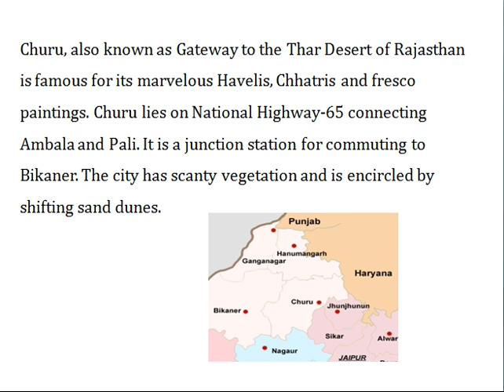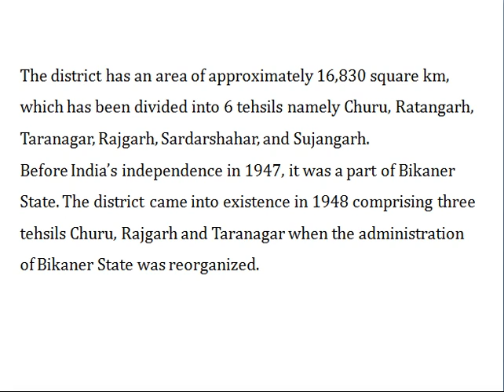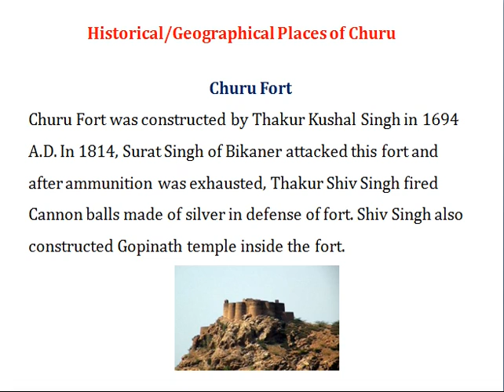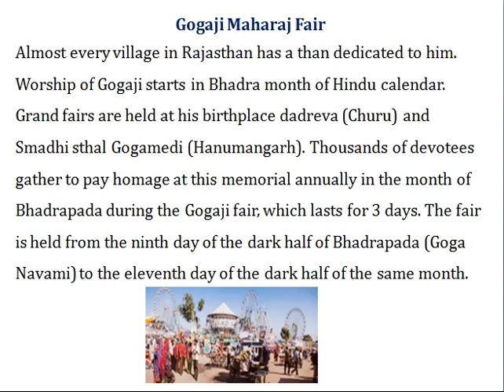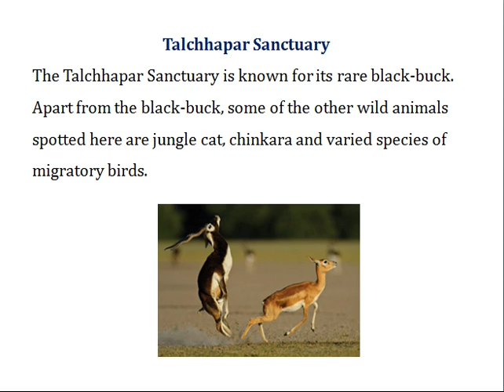Rajasthan Through districts Part 11 Churu !! RPSC & RSMSSB Competitive Exams GK !! RPSC RAS Exam !!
Churu, also known as Gateway to the Thar Desert of Rajasthan is famous for its marvelous Havelis, Chhatris and fresco paintings. Churu lies on National Highway-65 connecting Ambala and Pali. It is a junction station for commuting to Bikaner. The city has scanty vegetation and is encircled by shifting sand dunes.

Churu is located in the desert area of Rajasthan. Geographically, the district lies in 28°18′N latitude and 74°58′E longitude. Churu lies in the Jangaldesh region of northern Rajasthan and shares boundaries with the Hanumangarh to the north, the Haryana state to the east, the Jhunjhunun and Sikar districts to the southeast, the Nagaur to the south, and the Bikaner District to the west.

The district has an area of approximately 16,830 square km, which has been divided into 6 tehsils namely Churu, Ratangarh, Taranagar, Rajgarh, Sardarshahar, and Sujangarh.
Before India’s independence in 1947, it was a part of Bikaner State. The district came into existence in 1948 comprising three tehsils Churu, Rajgarh and Taranagar when the administration of Bikaner State was reorganized.

According to the 2011 census: Churu district has a population of approximately 20, 41,172. Its population growth rate over the decade 2001-11 was approximately 6.1%. The district has a population density of 148 inhabitants per square kilometer. Churu has a sex ratio of 938 females for every 1000 males and a literacy rate of about 67.46%.

Churu Fort was constructed by Thakur Kushal Singh in 1694 A.D. In 1814, Surat Singh of Bikaner attacked this fort and after ammunition was exhausted, Thakur Shiv Singh fired Cannon balls made of silver in defense of fort. Shiv Singh also constructed Gopinath temple inside the fort.

Oswal Jain merchant families constructed these beautiful painted havelis.
Malji’s Haveli made by Malaji Kothari is the most popular haveli. Another famous haveli is the Surana Double Haveli

Almost every village in Rajasthan has a than dedicated to him. Worship of Gogaji starts in Bhadra month of Hindu calendar. Grand fairs are held at his birthplace dadreva (Churu) and Smadhi sthal Gogamedi (Hanumangarh). Thousands of devotees gather to pay homage at this memorial annually in the month of Bhadrapada during the Gogaji fair, which lasts for 3 days. The fair is held from the ninth day of the dark half of Bhadrapada (Goga Navami) to the eleventh day of the dark half of the same month.

Balaji Temple is one the famous religious spots of the district. Two fairs are organized in this temple in the month of April.
On Chaitra Purnima and Ashvin Purnima large fairs are organized which millions of devotees visit as they pay homage to the deity.

The Talchhapar Sanctuary is known for its rare black-buck. Apart from the black-buck, some of the other wild animals spotted here are jungle cat, chinkara and varied species of migratory birds.